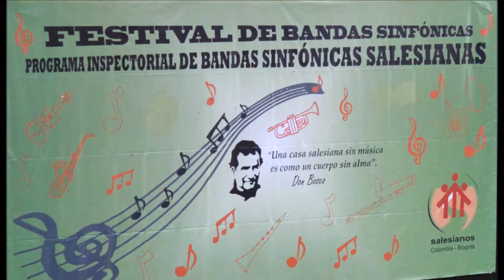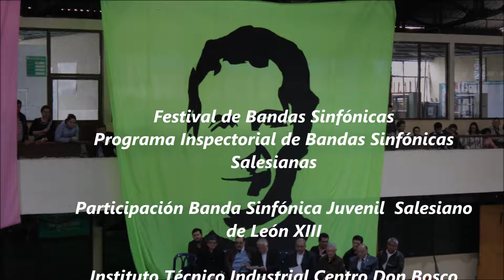Selección de Boleros de Agustín Lara - Encuentro de Bandas Salesianas Don Bosco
Festival de Bandas Sinfónicas
Programa Inspectorial de Bandas Sinfónicas Salesianas

Banda Colegio Salesiano Miguel de Unia de Agua de Dios
Banda Colegio Salesiano San Jose de Mosquera
Banda Instituto Salesiano San Juan Bosco de Cucuta

Instituto Técnico Industrial Centro Don Bosco

La música es una ley moral, da alma al universo, alas a la mente, vuelo a la imaginación, encanto a la tristeza, alegría y vida a todas las cosas, es la esencia del órden y conduce a todo lo que es bueno, justo y hermoso. (Platón)